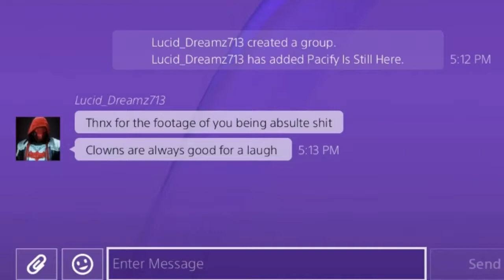Battlefield 4 - Adventures with Ketchup #6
High toxicity levels detected